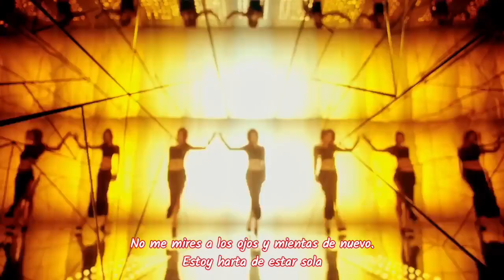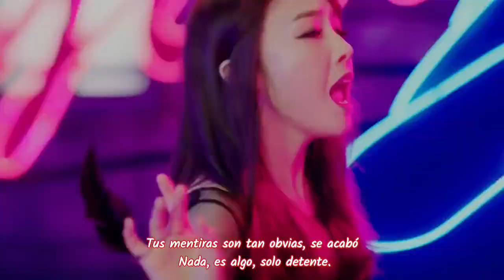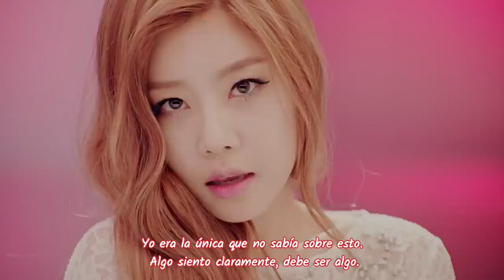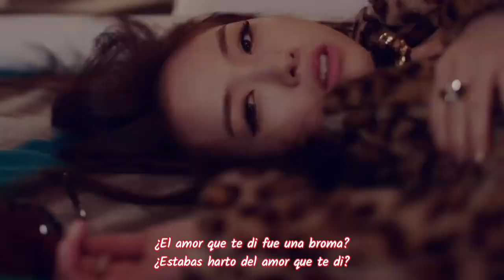Girl's Day - Something - Sub Español